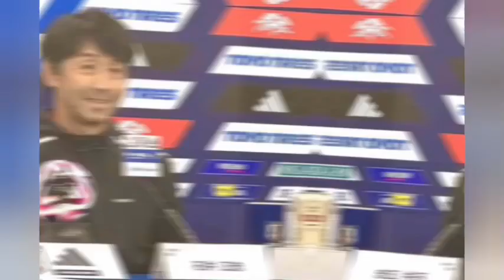母国・日本戦が初采配に…タイ代表、石井正忠監督が”敵将”森保一監督へ「代表監督として戦えることは非常に光栄」「色々なものを学ばせてもらっていた」